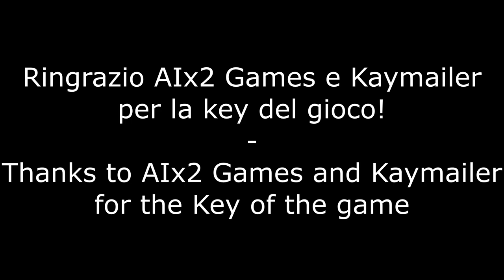Let's Explore: Beach Invasion 1945 | GAMEPLAY ITA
Ciao a tutti amici e benvenuti su questo mio nuovo LET'S EXPLORE!
Ringrazio Keymailer e AIx2 Games per la Key!
Oggi ci troviamo nel Pacifico, pronti a difendere le coste di queste isolette dimenticate da Dio contro ondate di nemici!
In questo gioco, oltre ad esserci sia i Giapponesi che gli Americani, c'è anche la modalità co-op!
Se ti piace questo tipo di giochi, compratevi tu ed un tuo amico questo gioco e iniziate a combattere!
Ci sono 4 mappe: Iwo Jima, Peleliu (GIAPPONE) | Filippine e Alaska (USA)
La lingua italiana è disponibile!

Spero che il video vi piaccia e che vi sia di aiuto!